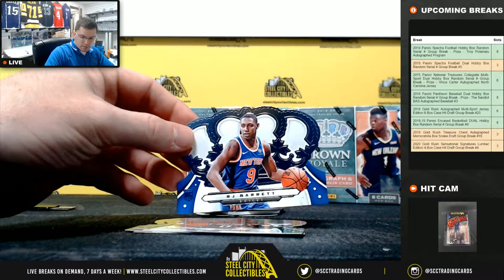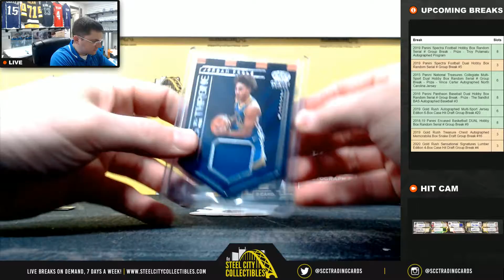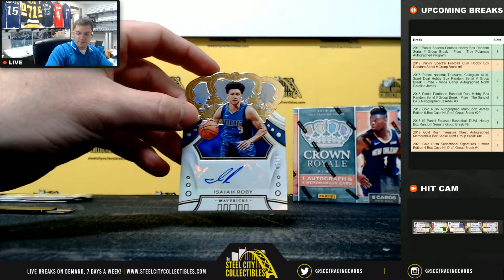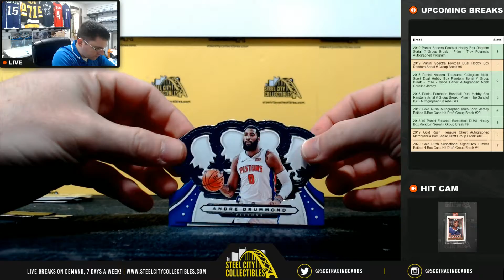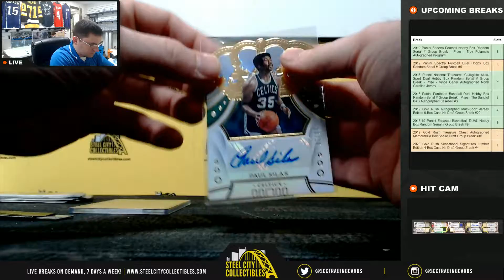2019-20 Panini Crown Royale Basketball Hobby Box x3 - Sean B